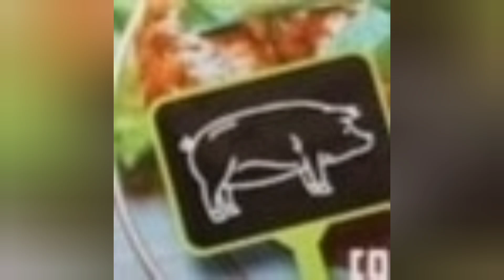КАРАУЛ! УРАЛКА КОРМИТ САФАРА СВИНИНОЙ! ОЛЬГА УРАЛОЧКА LIVE.